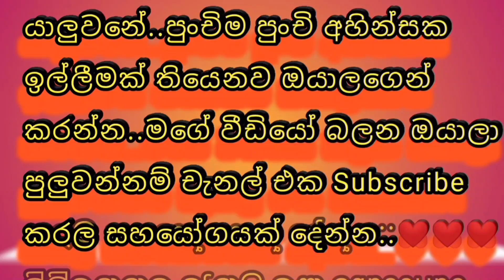Sutin martin sinhala cartoon|sinhala news|Chutta tv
hi freinds.❤️❤️❤️👍

This is a beautiful video that I brought to you at home during the holidays. Like, comment, subscribe and support the video..so guys..the corona epidemic is spreading fast all over the country..you all be careful..Buddha Sarana..❤️❤️sinhala dubbed cartoonsinhala cartoon animationsutin matin sinhala cartoonfunny sinhala cartoonnew sinhala cartoonsl toon studiosinhala dubbing cartoonsinhala joke videosinhala funny videosl animation studiosinhala funny cartoonsinhala joke cartoonchutta tvsinhala comedysinhala jokessl animation sinhalacartoon sinhalasinhala funny dubbingdubbed cartoon sinhalaukkun bro

cartoonsinhala fairy talesmanike mage hithemanike mage hithe hindimanike mage hithe hindi versionmanike mage hithe original songmanike mage hithe hindi songyohaniyohanimuisicmanike mage hithe ringtonemanike mage hithe tamil versionmanike mage hithe lyricsmanike mage hithe yohanimanike mage hithe songmanike mage hithe malayalamyohani tamil songyohani new songmanike malayalam tamilyohani malayalam songyohani kerala viral songsinhala newsරටපුරාbreaking news sri lankasri lanka latest videossri lanka latest newswhats new sri lankalocal news of sri lankasri lanka economywhats new sinhalasirasa news sirasa tvabout sri lankatamil news sri lankaනවතම තොරතුරුsri lanka trendingnews todaysirasa liveinfolanka newsසිරස ප්‍රවෘත්තිසිරස්තලshortssri lanka newsපුවත්sri lanka news today tamilsri lanka tamil news todaysri lankan news